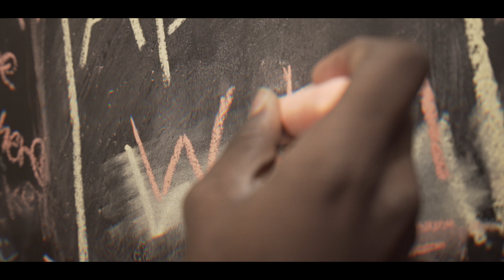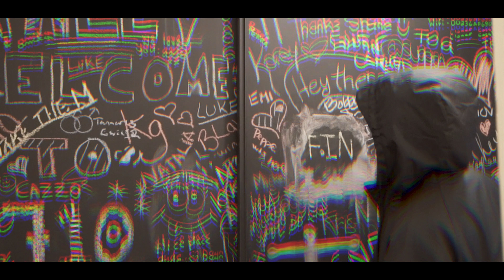Apollo - Who's Stopping Me [ Official Video ] (Dir.@ShotByHuss)[4k]